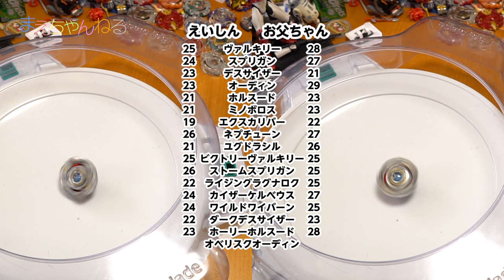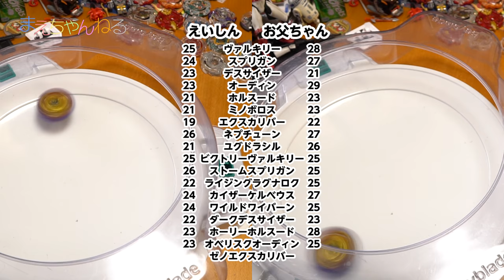18種類のレイヤー 長持ちはどれ？ ベイブレードバースト 改造計画#3 マグナムディスクとインパクトドライバーで検証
ベイブレードバーストの改造計画 その3です！今回も検証です。
ディスク、ドライバーに続き、今回はどのレイヤーが一番長持ちが検証してみました。
今回使うディスクはマグナム、そしてドライバーはインパクトです。
前回、前々回の検証で一番短かったので、今回採用しました^^

▽今回検証したレイヤー
ヴァルキリー ／ スプリガン ／ デスサイザー ／ オーディン ／ ホルスード ／ ミノボロス ／ エクスカリバー ／ ネプチューン ／ ユグドラシル ／ ビクトリーヴァルキリー ／ ストームスプリガン ／ ライジングラグナロク ／ カイザーケルベウス  ／ ワイルドワイバーン ／ ダークデスサイザー ／ ホーリーホルスード ／ オベリスクオーディン ／ ゼノエクスカリバー

【関連動画】
☆15種類のディスク 長持ちはどれ？ ベイブレードバースト 改造計画#1 ゼノエクスカリバー
☆16種類のドライバー 長持ちはどれ？ ベイブレードバースト 改造計画#2 オベリスクオーディン

▽撮影機材　SONY α NEX-5R（Amazon）